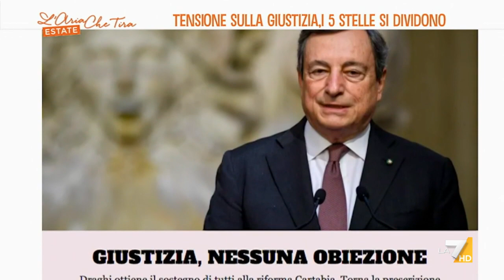Governo, tensione sulla giustizia: i 5 Stelle si dividono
Governo, tensione sulla giustizia: i 5 Stelle si dividono. Il servizio di Giuseppe Ferrante